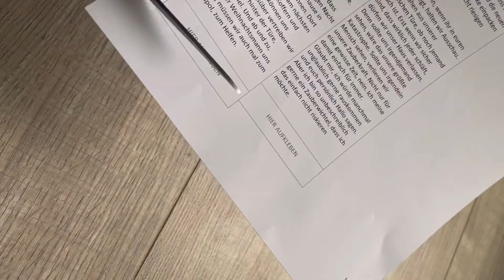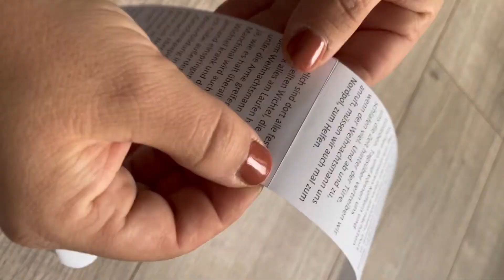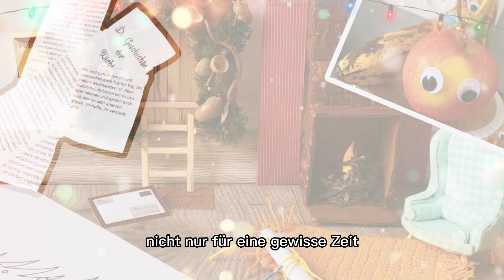WICHTELTÜRE 🧚‍♀️ Tag 3 & 4 | Wichtel | Ideen | Streich | Wichtelgeschichte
An Tag 3 steht vor der Wichteltüre ein Kamin, zwei Ausmalbilder und ein Sessel. Außerdem liegt auf dem Teppich ein Stift, mit dem der Wichtel seine Geschichte aufgeschrieben hat. Die Geschichte, wo Wichtel herkommen, was sie so machen und warum wir sie nie sehen können.

Ihr hört einen Ausschnitt aus der Geschichte

Die gesamte Geschichte findet ihr in meinem Wichtelhandbuch 👇🏼👇🏼

An Tag 4 spielt der Wichtel einen Streich und klebt dem Obst in der Küche Wackelaugen auf.
Eine Spur aus Schnee zeigt den Weg von der Türe bis zur Küche ❄️